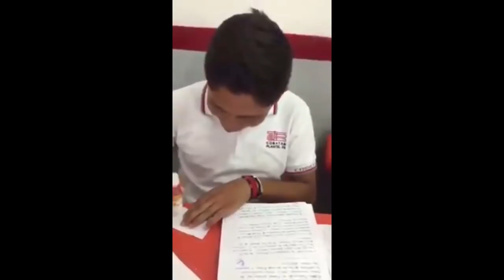La tarea tururu tururu no la wua ser tururu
La tarea turu no la voy a hacer
no quiero hacer la tarea tururu
la tarea no.la vo a ser tururu
la tarea tuturuturu alv (a la verga) no la voy a hacer babyshark tareashark tuturuturu
baby shark la tarea parodia